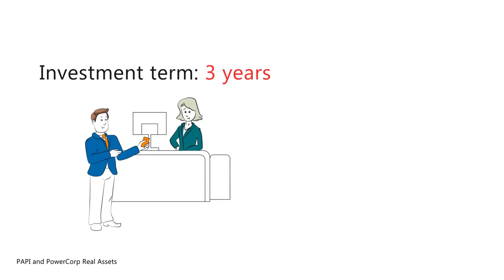Doodle video creation. PowerCorp video advertisement. Real estate investment